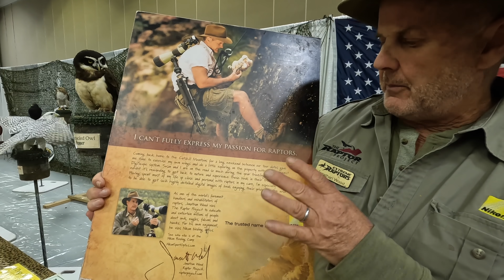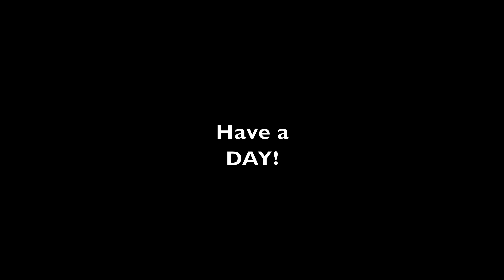From Plane to Eagle, Hawks, Raptors and Owls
Flying is one of my least favorite things to do, but the destination was pretty cool. Melissa and I go to Minneapolis to the Sports show

Shirts here! Link to New Shirts!

3M Bluetooth Headphones